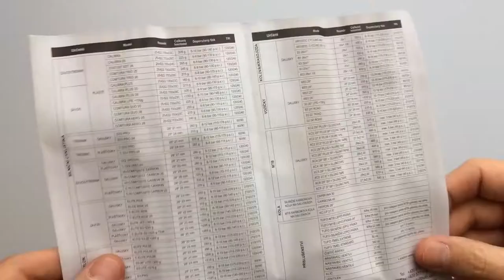TUFO CS33 Pro Peremes Szingó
Ragasztás nélkül használható szingó hagyományos felnikhez fekete, piros és bézs színben.